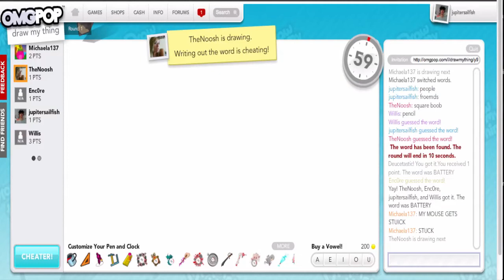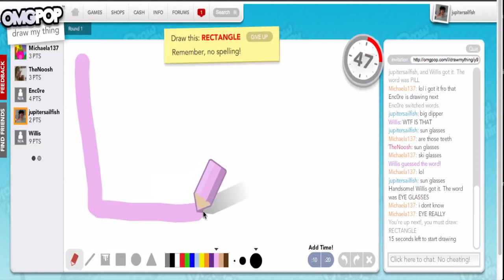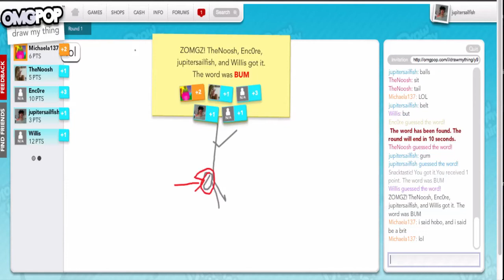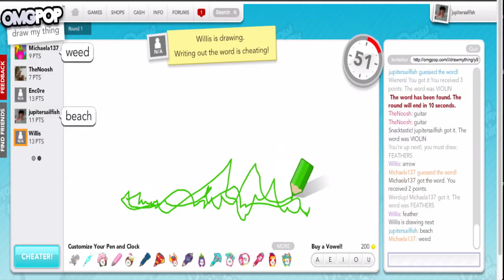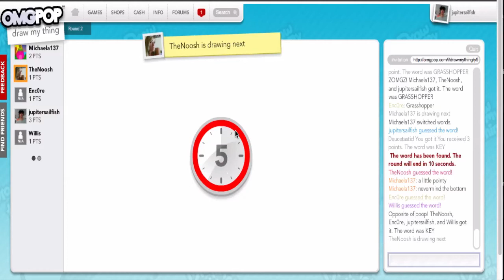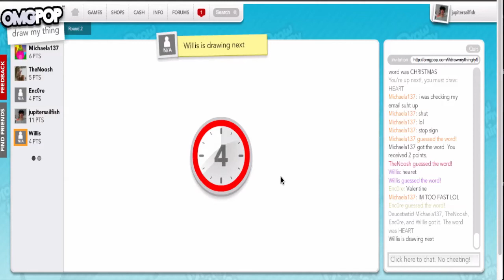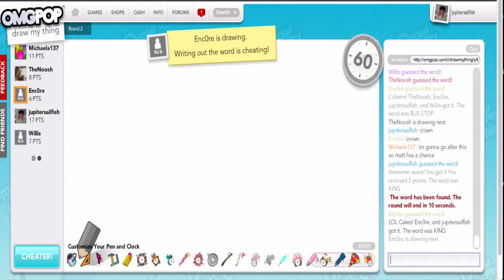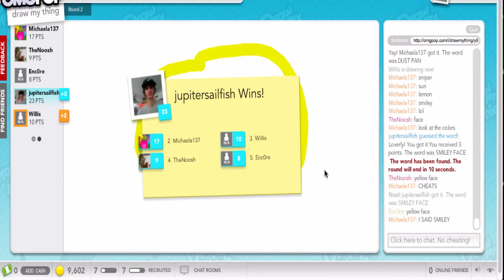Draw My Thing with Joop - Part 1